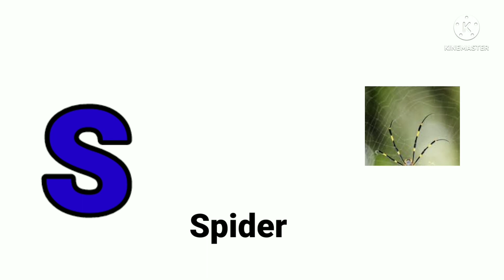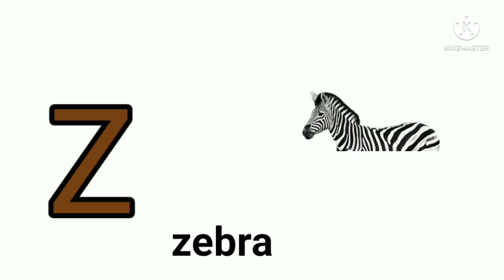abc song a for apple song kids alphabet abc song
abc phonics
song for kids a for apple song for kids
new 2022 video abc video for children with two images
video alphabet song
new alphabet song for kids
a to z song abc new song
abc letter new song for kids
new alphabet song
# abc full song children new song
# nursary rhymes song abc song new
abc song a to Z song alphabet abc song abc letter new song
new 2022 abc song for kids
alphabet abc latter song
abc latter alphabet new 2022 song for children new abc song abc new full a to z song a for apple song
 a for apple b for baby song nursery rhymes song for kids children abc song special song for kids  abc easy to learn martial songabc alphabet song